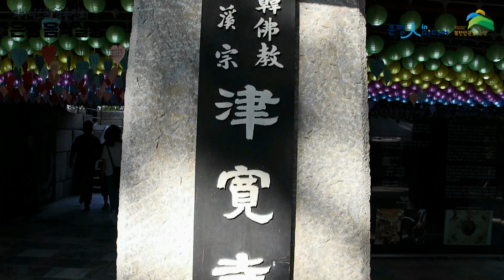[홍보홍보] 은평구청 유튜브 '피아니스트 김용진의 은평음악살롱' 3회 업로드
은평구청 유튜브 '피아니스트 김용진의 은평음악살롱' 세번째 영상이 업로드 되었습니다🎈

이번에는 마스테의 '타이스 명상곡'과 몽니의 '소년이 어른이 되어', 그리고 김호중의 '위대한 사랑' 이렇게 3곡을 소개하였습니다.
음악 관련 크로스오버와 콜라보레이션에 대한 설명도 재미있게 있으니 꼭 들어보시길 바라고요~!
석가탄신일에 은평구의 아름다운 사찰 '진관사'에 다녀왔는데요, 김용진 피아니스트가 직접 촬영한 영상이니 음악과 함께 감상 해 보시길 바랍니다.

은평구청 유튜브에도 '좋아요'와 '댓글' 참여 부탁드릴게요!!

감사합니다🙏